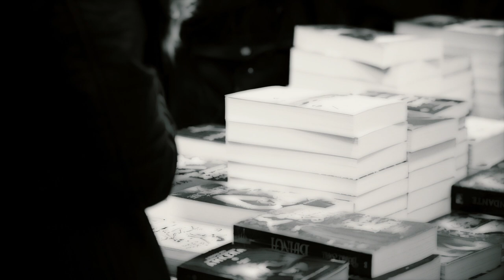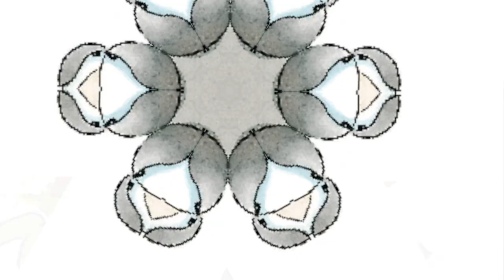Les 20 ans des Prix illustration jeunesse du Salon du livre de Trois-Rivières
Vidéo réalisée par Dany Janvier, mettant en vedette les couvertures des livres lauréats des Prix illustration jeunesse depuis 1998.
Musique de Biobazar.

À chaque année, trois prix sont accordés à des illustrateurs de livres jeunesse, dans les catégories suivantes : Album (livre ou album où il y a davantage d’illustrations que de texte), Petit roman illustré (livre où texte et illustration se partagent l’histoire), et Relève (oeuvre d’un illustrateur qui n’a pas publié plus de trois livres, que ce soit dans la catégorie album ou petit roman illustré).

Le Salon du livre de Trois-Rivières est le seul Salon à offrir un prix aux illustrateurs, qui participent de façon active à l’intérêt que portent les jeunes à la lecture. Depuis plusieurs années, la notoriété de ce prix augmente et suscite une attention particulière à connaître et reconnaître les illustrateurs de chez nous.